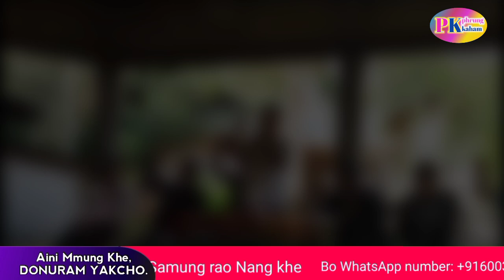Bandarima Para YBA Meeting wo Mr. Ajit Nath Reang Kau Samo || Phrung Kaham